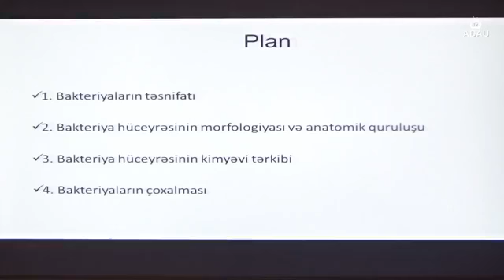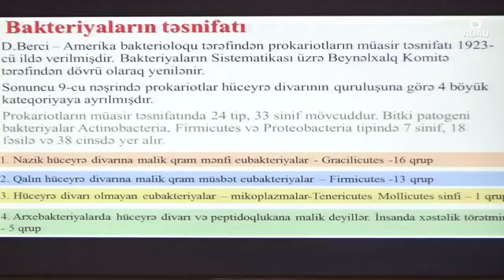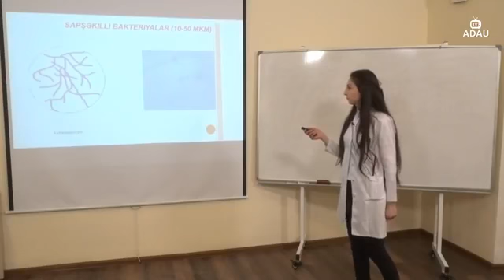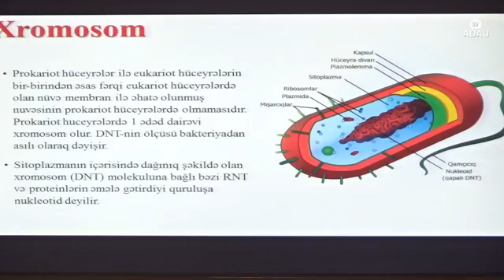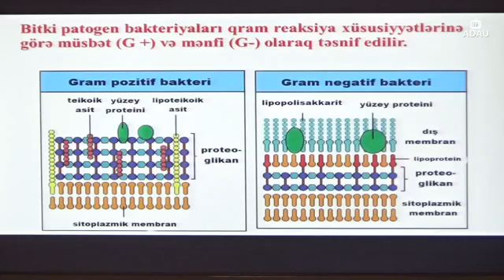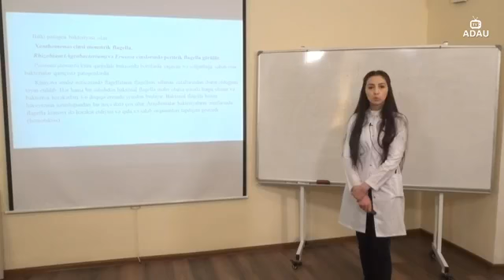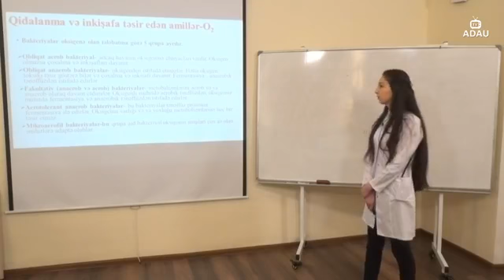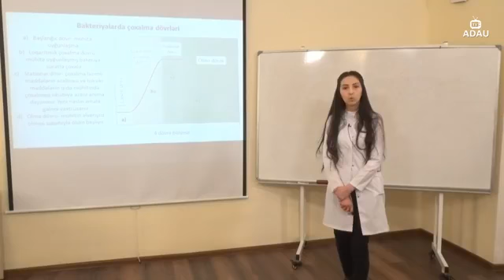Mövzu: "Bakteriyaların morfologiyası, kimyəvi tərkibi, fiziologiyası və çoxalması"